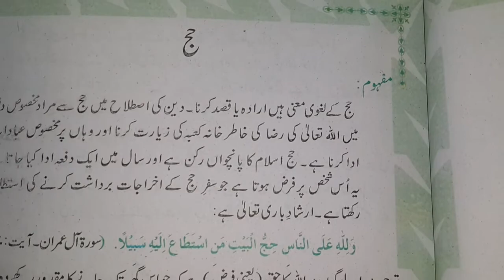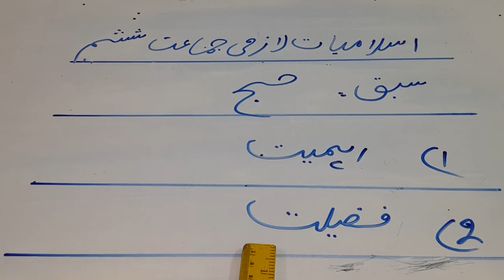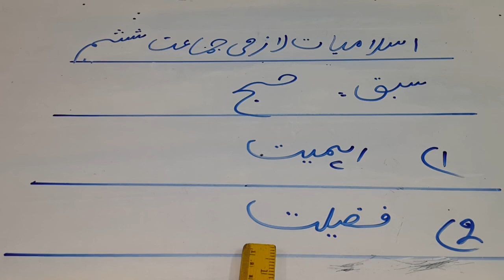Online Session 2, Lesson 3 Islamiyat, Class 6, SES